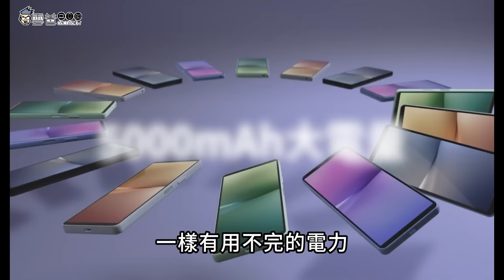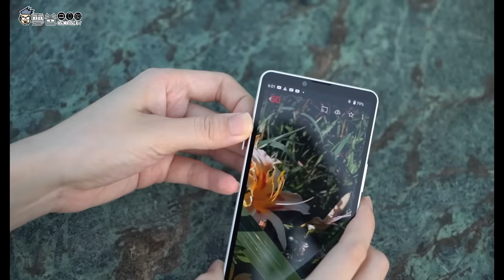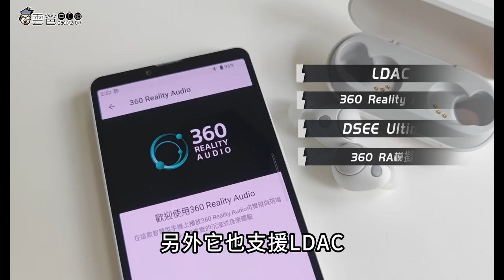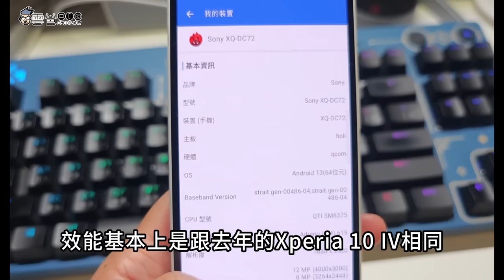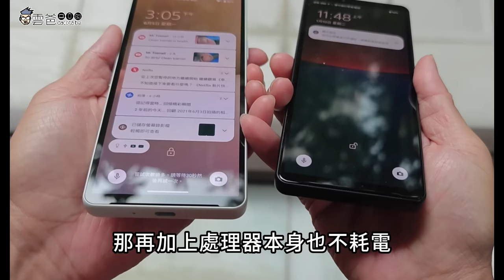玩水必備 告別充電焦慮 | Sony Xperia 10 V 影音全能小手機